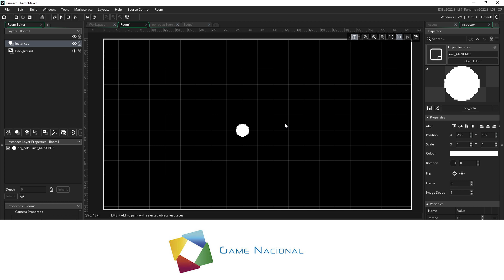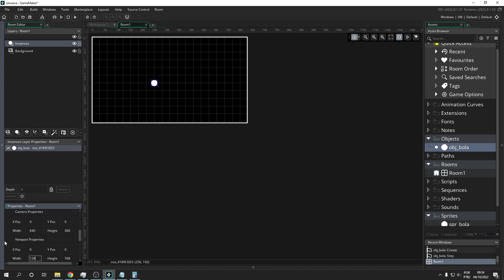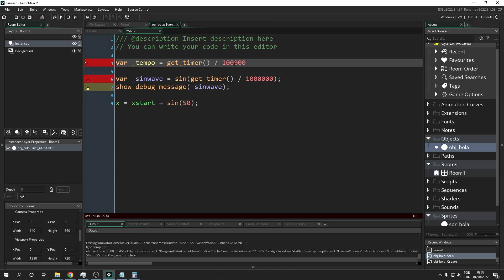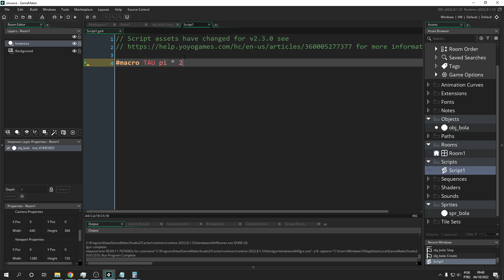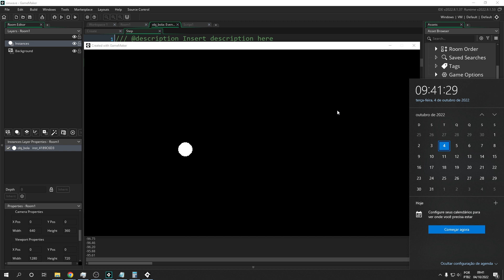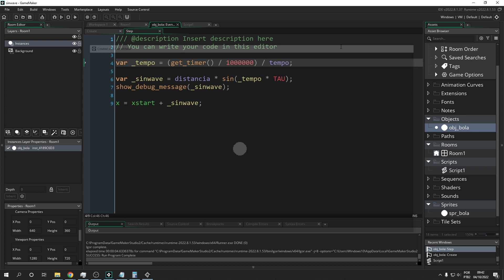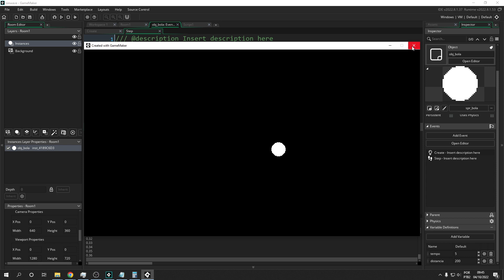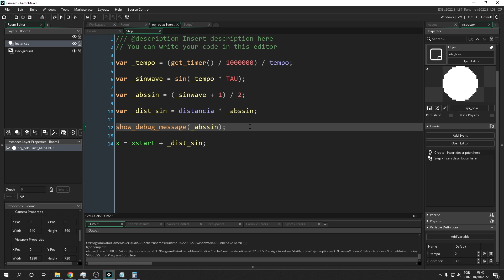Criando e controlando ondas senoidais no Game Maker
Nesse vídeo nós vamos ver como usar ondas senoidais e como controlar elas, podendo definir o tempo delas em segundos e a distância em pixels.

00:00 - introdução
02:18 - Criando a onda senoidal
07:33 - Convertendo o tempo em segundos
09:42 - Ajustando a distância e o tempo
10:43 - Deixando o valor sempre positivo